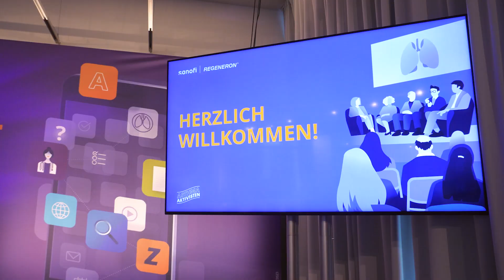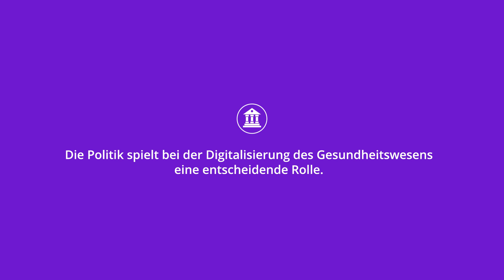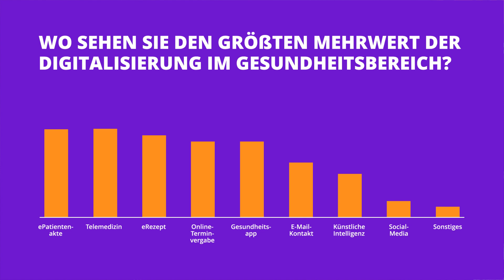VON A WIE ASTHMA BIS Z WIE ZUKUNFT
Das war das Thema unserer Veranstaltung in Berlin. Dort haben sich unsere Expert*innen über den Status-quo der Asthma-Versorgung und digitale Lösungen unterhalten. Denn eines ist klar, die Zukunft ist digital und die Digitalisierung kann sowohl Betroffene im Alltag und beim Krankheitsmanagement unterstützen als auch die Arzt-Patienten-Kommunikation verbessern. Aber wie? Im Video erfährst Du mehr!

Du möchtest mehr über Asthma wissen und Hilfestellungen für verschiedene Lebenssituationen bekommen? Dann schau doch mal auf unserer Website vorbei

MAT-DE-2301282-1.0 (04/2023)